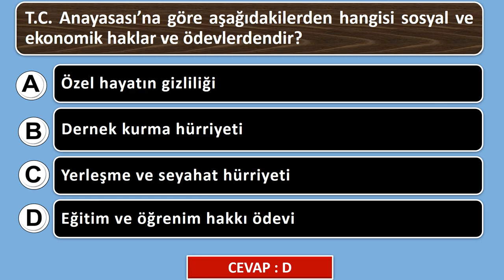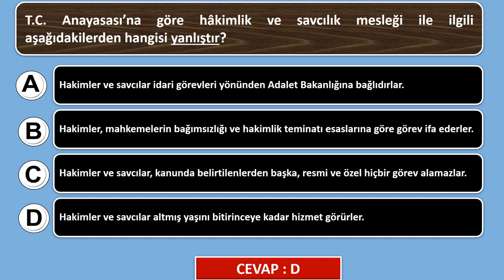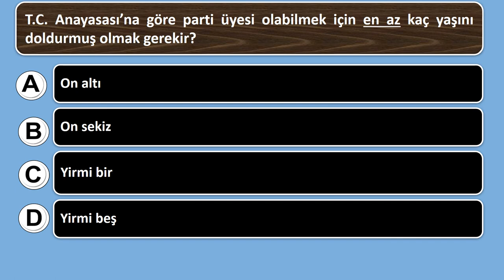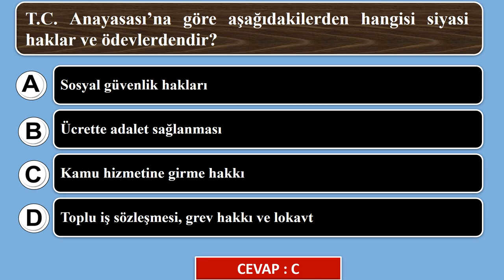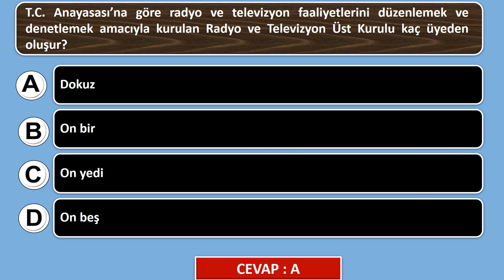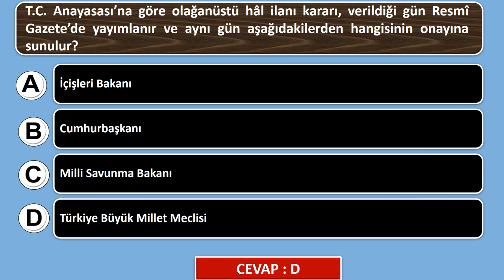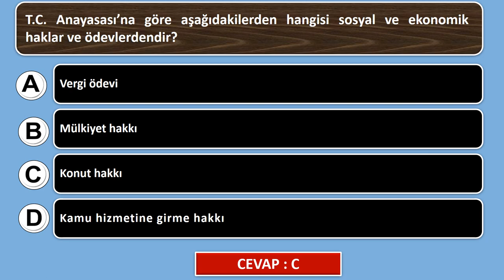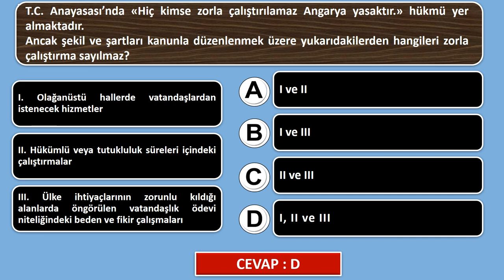1982 Anayasası Soruları | Görevde Yükselme Sınav Soruları | Sınavda Sorulmuş 40 Soru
Abonelerimize Özel 459-TL'YE KAYIT!

MEB Görevde Yükselme "Şube Müdürü - Şef - Sayman - Memur" Sınavları için uzman kadro ile CANLI SORU ÇÖZÜM KAMPI BAŞLIYOR! Üstelik takipçilerimize özel  sadece 459 TLİNDİRİM mevcut.

Sınavda çıkabilecek soruların çözüm tekniklerini öğreneceğiniz bu kampa SADECE 459 TL'ye kayıt olmak için şu adımları izleyin:

1. Profilimizde yer alan linke tıklayarak ürün sayfasında ilgili kategoriye gidin.

Kontenjanlar sınırlıdır. Herkese şimdiden başarılar dileriz.